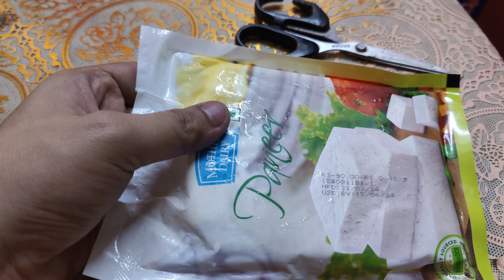chocolate 🍫 mousse wo bhi itna easy way mein 😲🫨